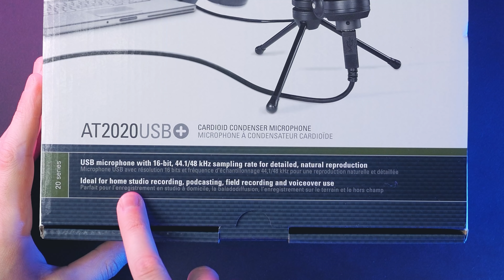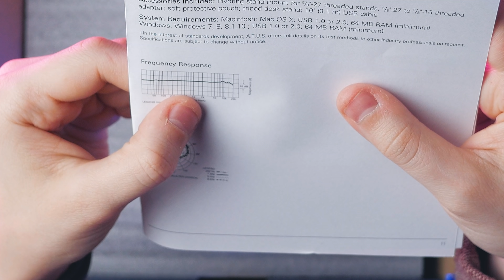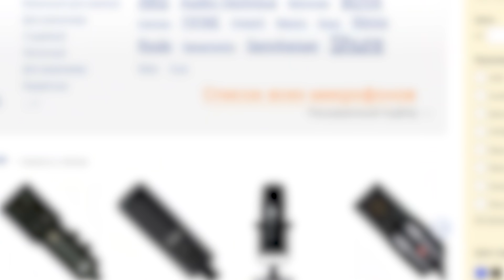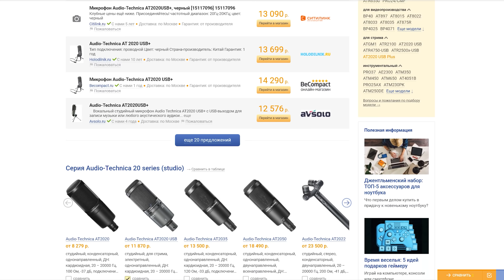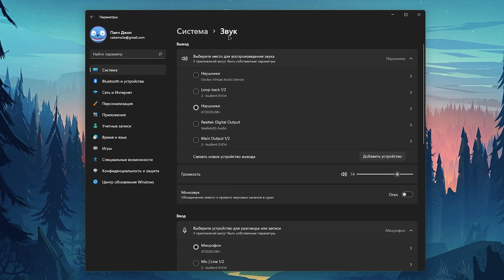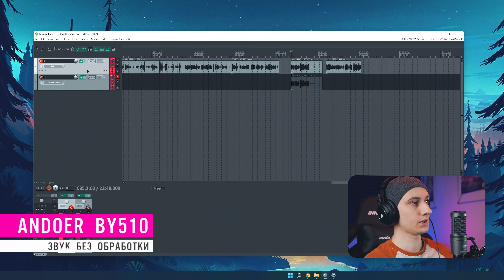Стоит ли покупать Audio-Technica AT2020 USB plus в 2021 году | ОБЗОР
В этом видео я проверю как Audio-Technica AT2020 USB plus звучит в сравнении с AT2035, и стоит ли покупать его в 2021 году. Я проведу тесты звука и расскажу почему Audient Evo 4 не лучший выбор среди бюджетных XLR степов.

Навигация
0:00 Обзор AT2020 USB plus
0:47 Распаковка микрофона
1:52 Внешний вид микрофона
2:51 Как отличить электретный микрофон
3:37 Особенности подставки
4:00 Подключение микрофона к ПК
5:10 Тест звука AT2020 USB plus
9:50 Сравнение АЧХ с AT2035 XLR
12:00 Почему Audient EVO4 хуже USB микрофона
13:00 Итоги обзора
14:00 Недостатки микрофона AT2020 USB plus
15:00 Заключение